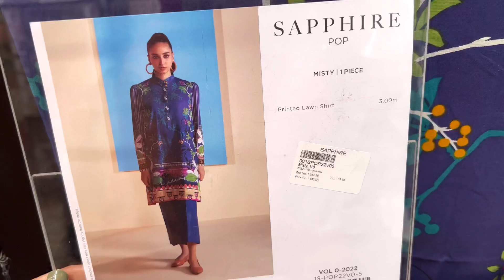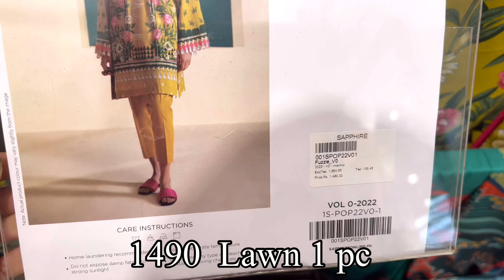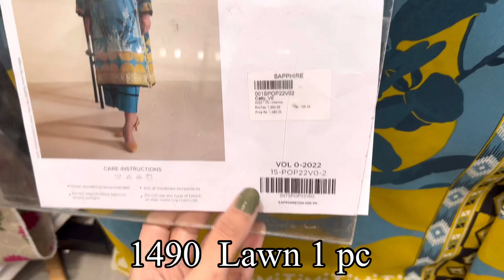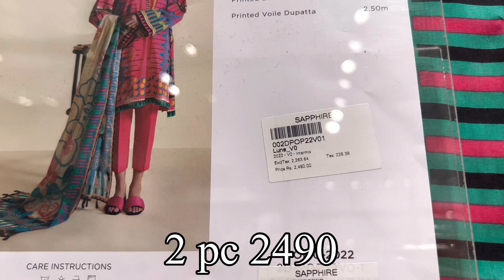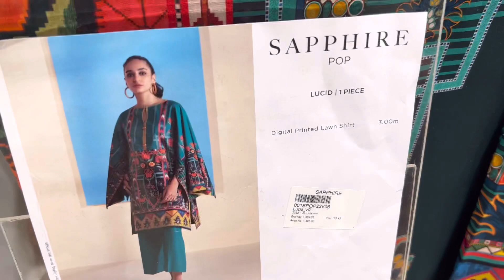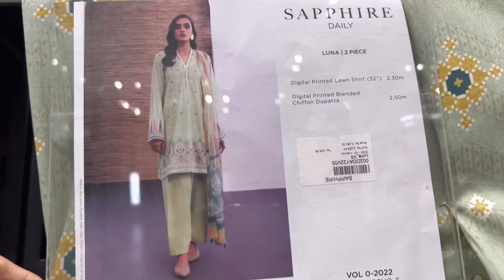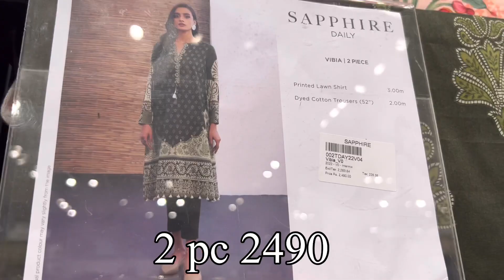Sapphire Mid Summer sale 2022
Sapphire Summer Lawn
Sapphire lawn
Sapphire sale2022
Kanwal rohail
Sapphire lawn 2022
Mid summer sale 2022